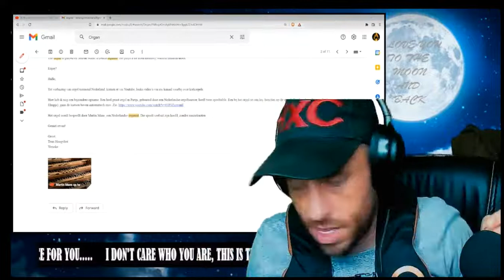What and Beer? - Behind The Scenes with Highly Combustible Reacts